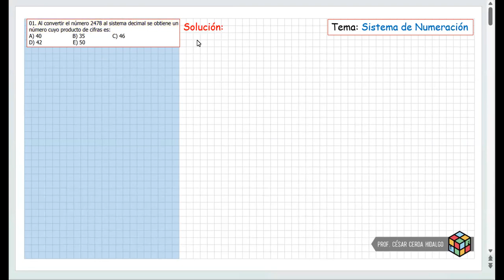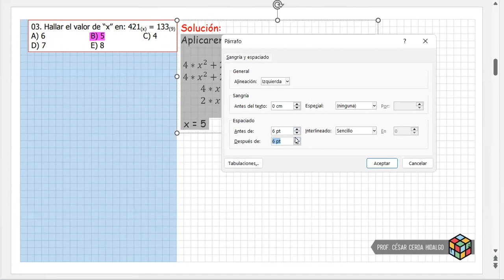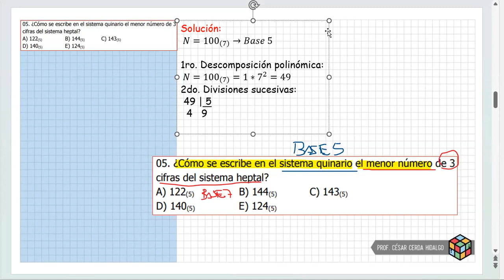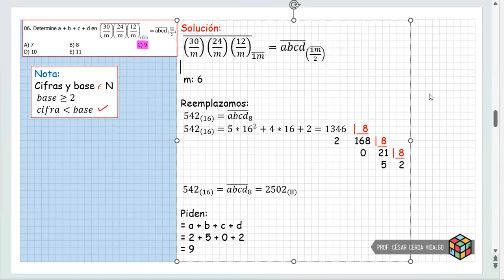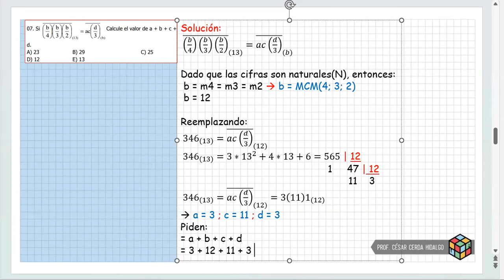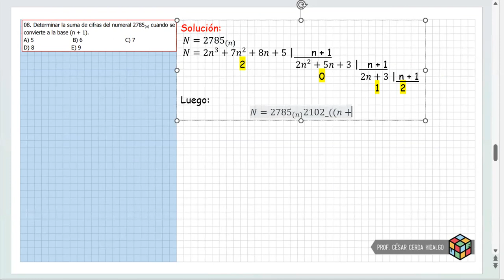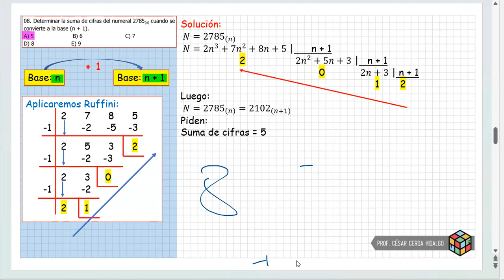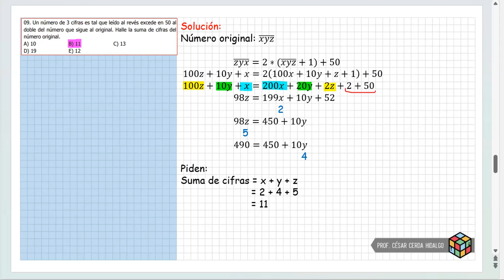ARITMÉTICA 20/09 - TURNO TARDE